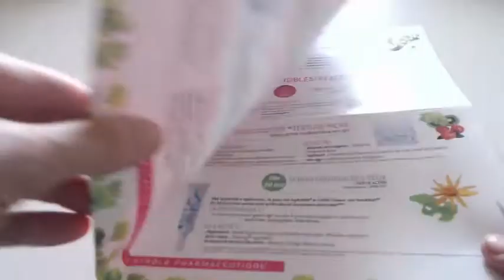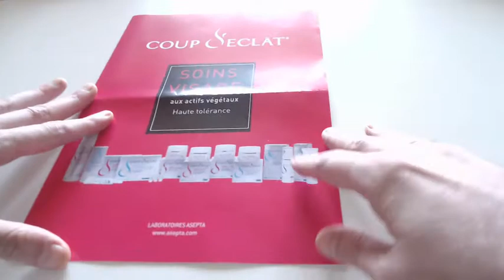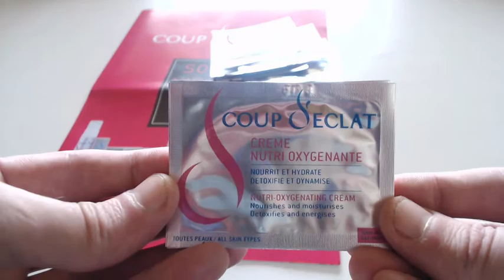#451 ECHANTILLONS GRATUITS DEMANDE SPONTANEE DE CHEZ COUP D'ECLAT ASEPTA beauté